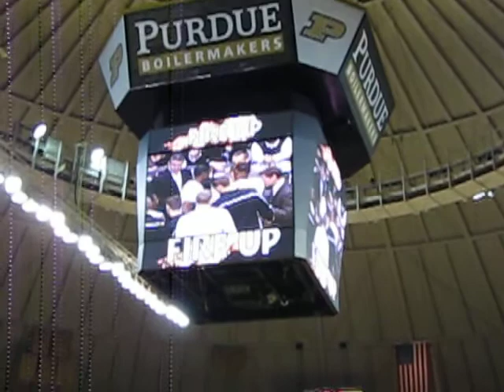Purdue Basketball 2010-11 vs. Iowa: Tip off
View from the Paint Crew of the tip-off against Iowa on January 9th, 2011.